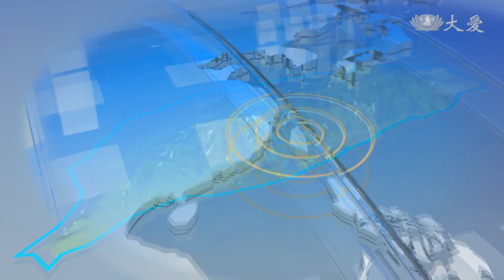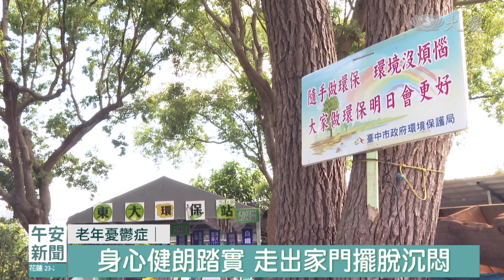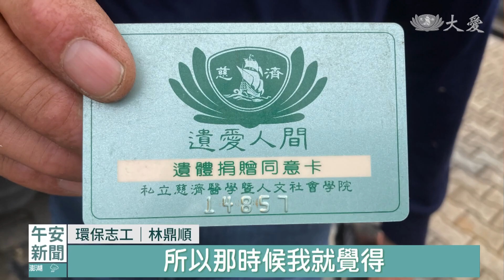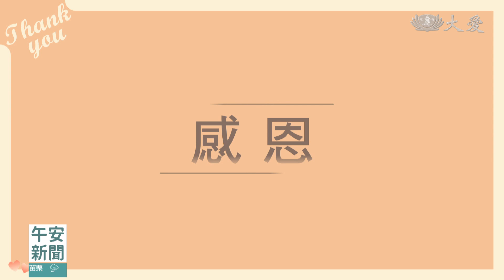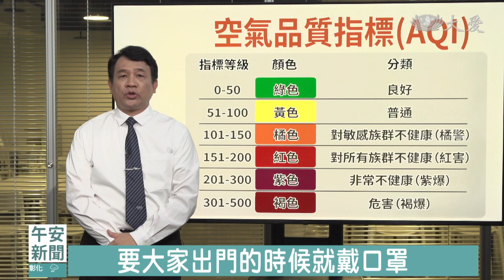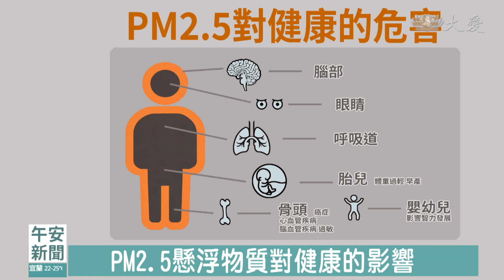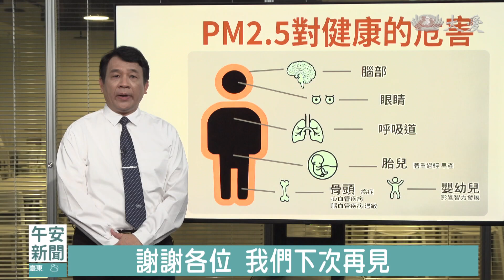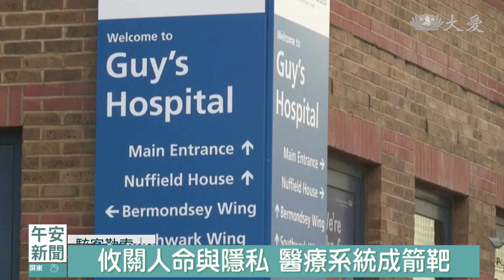午安新聞 2024.06.05｜大愛新聞